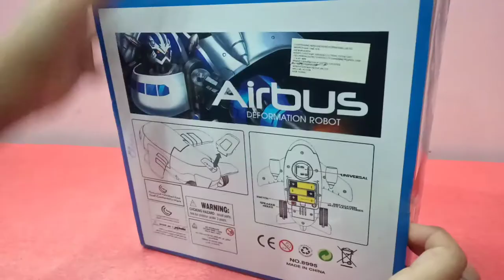AirBus Deformation Robot plane Toy Unboxing